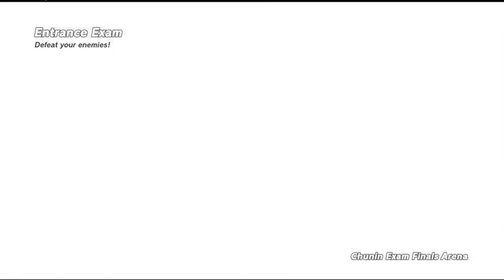naruto to boruto shinobi striker Walkthrough Part 4 xbox series s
NARUTO TO BORUTO: SHINOBI STRIKER   Battle as a team of 4 to compete against other teams online